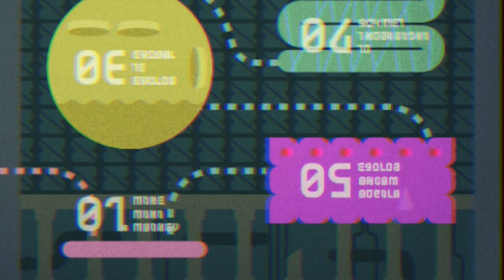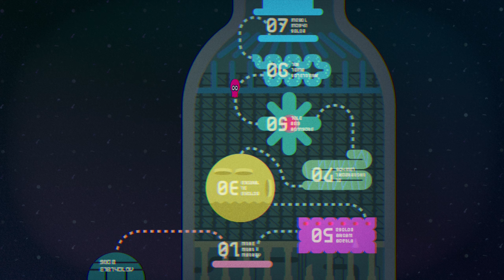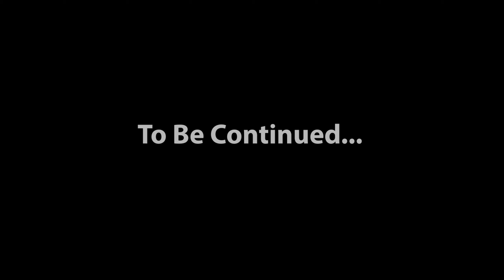Inside The Water Bottle! | Splatoon 2 | Episode 17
Sorry, you got the wrong number! Stop calling me about how I ruined your plans or about selling your essential oils! None of those plans will get me to call you back!